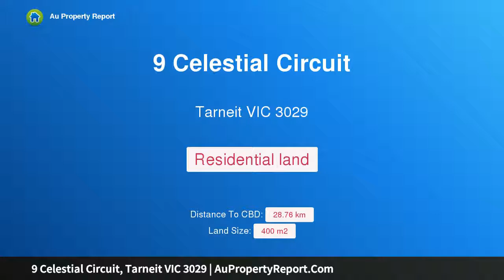9 Celestial Circuit, Tarneit VIC 3029 | AuPropertyReport.Com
9 Celestial Circuit, Tarneit VIC 3029
Property Type: residential land
Perfect for the family home!